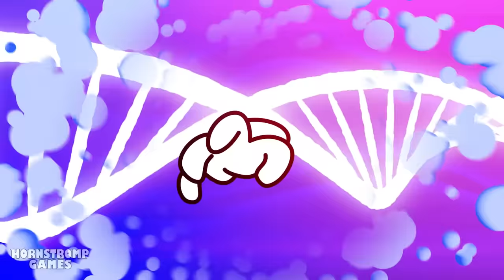FUZZY ANTEATER SAD ORIGIN STORY! The Amazing Digital Circus UNOFFICIAL Animation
Antoine the fuzzy anteater is the new addition to the amazing digital circus, but the first buts have already emerged... he does not understand his hairy appearance, his lack of upper limbs, the appearance of his new companions and above all he does not like the fact that the exit door does not exist!!

00:00 - FUZZY ANTEATER SAD ORIGIN STORY!
02:51 - THE AMAZING DIGITAL CIRCUS But They're HUMANS?!
09:07 - THE AMAZING DIGITAL CIRCUS X SQUID GAME
13:01 - CAINE SAD ORIGIN STORY!